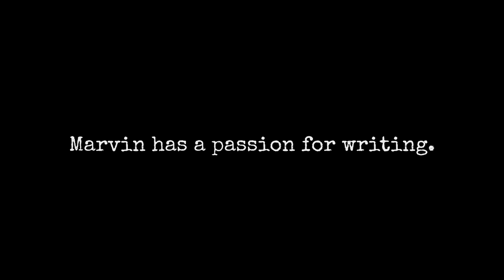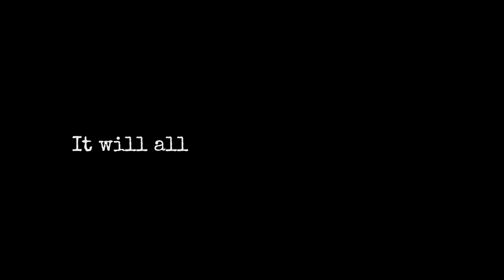Meet The Author-A Film by Steve Blackwood (Short Film Trailer)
The Official Trailer for Blackwood Productions Meet The Author, a new short film from director Steve Blackwood (star of Days of Our Lives).

From director Steve Blackwood (star of Days of Our Lives) comes a heartfelt comedy short about love, loss, and second chances.
Marvin Bregman (Steve Blackwood) is a failing romance author, sitting alone at his lack-luster book signing in Newburyport MA. His bad day only gets worse with the arrival of his biggest fan, Jennifer, (Marty Smith), an opinionated woman with an ulterior motive... and an eye for romance.
Get set for laughs ( and maybe a tear) - this 18-minute comedy premieres on Saturday January 9 at 7pm! Did you buy the popcorn yet? :)
Filmed in the same location as Jabberwocky and produced by Blackwood Productions and Hop Top Productions.

8 FILM FESTIVALS
WINNER - BEST REGIONAL NARRATIVE- SENE FILM FESTIVAL
WINNER-  BEST ROMANTIC COMEDY-AVALONIA FILM FESTIVAL
SPECIAL RECOGNITION- LONDON SHORT COMEDY FESTIVAL